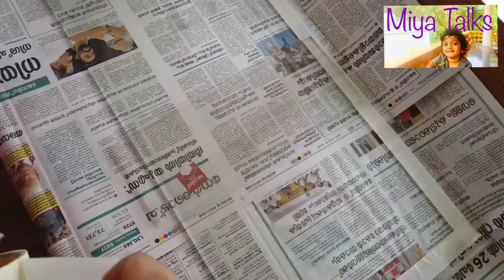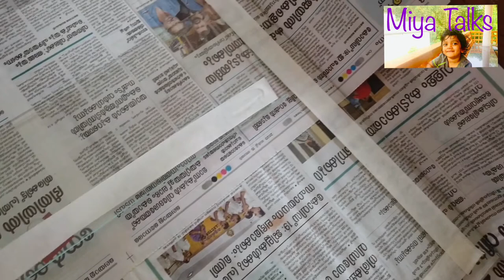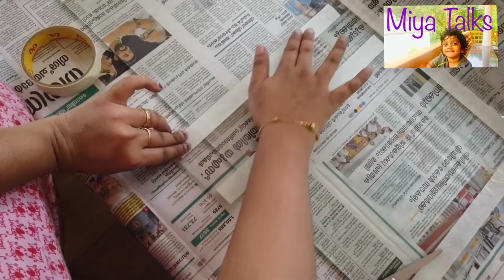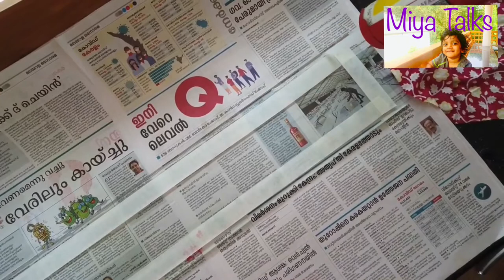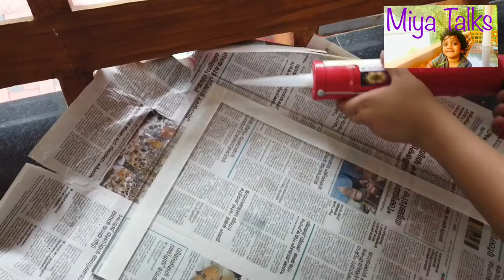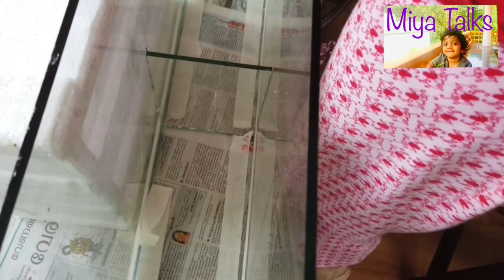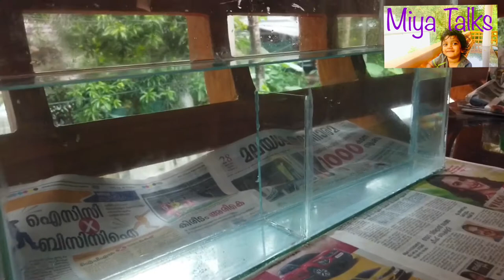How to Make an Aquarium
It explains about
How to make / build an aquarium with glass
Easy ways for beginners in aquarium making and fish farm at home
How to use silicone gun and pump in glass For Aquarium making
Aquarium at home